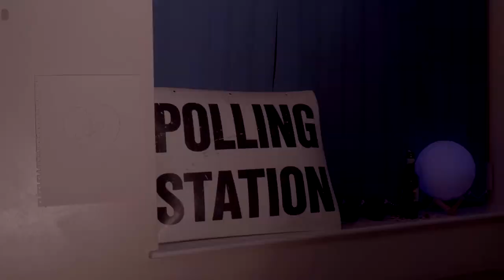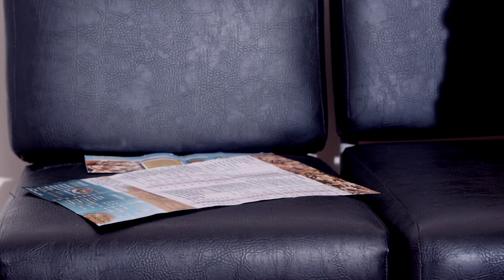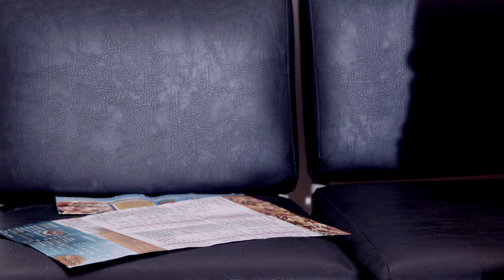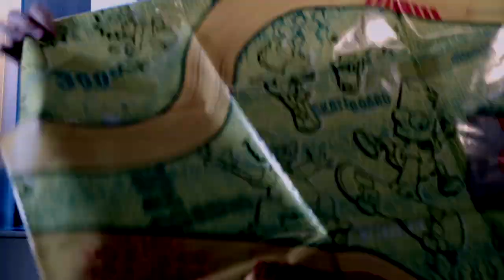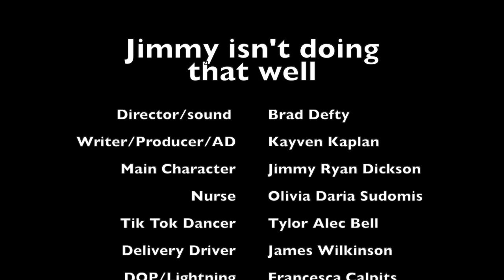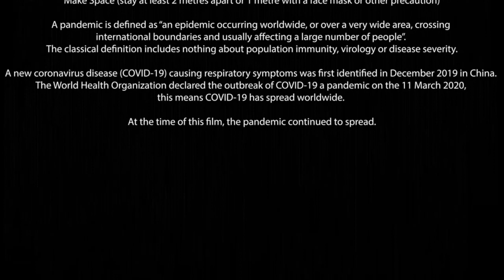Jimmy isn't doing that well (editors cut)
🇬🇧  Well, it has been a while and yes, this is also one, which we did at the
        University.
       There were several reasons, why I held it back for about 2 years. One reason is because of one of the topics, which are in it as well and which made it very hard to film at that particular time, because of the restrictions we had to face. As you can see my editing skills where not the best back then, but I never called myself a professional editor and you learn with the years more and more by doing it.
To the special C-topic. This one should be seen neutral in this particular short film, which shows a youngster in his 20th battling already a decease which is not the easiest one.
Please remember all of us were still at the University back then and no professionals, so please do not judge the striped or whatever too hard.
It is also a special cut, because the directors cut was even weirder, so my teacher asked me back then, if I could redo it and here it is.

🇩🇪 Ja es hat eine Weile gedauert, bis ich wieder was Hochlade. Dies ist   der letzte Film, den wir damals in der Uni machten. Nicht wirklich der letzte, denn dies wäre der mit dem "Ghost Hunting Video", aber ich hatte meine Gründe, warum ich den zurückgehalten habe.
Unter Anderem auch, weil er ein "spezielles Thema" beinhaltet, welches auch uns schwierig machte, diesen Kurzfilm zu produzieren.
Auch musste ich das an einem anderen Schneide-Programm machen und da ich damals immer noch am Lernen war, sind meine Kenntnisse noch nicht so gut gewesen.
Zu dem speziellen C-Thema, es ist hier als Neutral zu behandeln, welches einen jungen Mann in seinen 20ern zeigt, der gerade mit dem Krebs zu kämpfen hat.
Bitte bedenken Sie, dass alle beteiligten damals noch an der Uni waren und daher bitte ich Sie, diesen Kurzfilm nicht zu hart zu Bewerten.
Danke.
Ja, es ist ungewöhnlich, dass der Schneider das "anders macht". Aber da der "Directors Cut" sehr schlecht ausgefallen ist (ich habe da die Anweisungen befolgt), hat mich mein Professor gefragt, ob ich nicht das Ganze nochmals machen will, und auf meine Weise alles zusammenschneiden. Es war sehr hart mit dem gegebenen Material, daher auch "jump-cuts" usw. aber es ist etwas mehr zu einer "story" geworden.